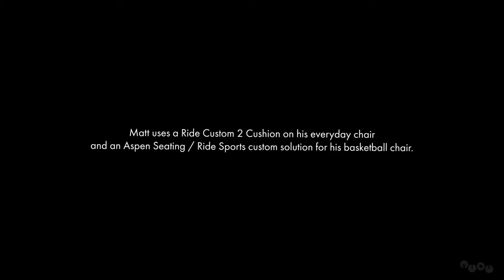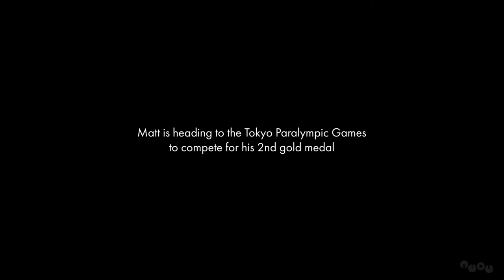Paralympian Matt Scott Talks Wheelchair Basketball with Ride Designs®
Five time Paralympian and gold medalist, Matt Scott talks with Ride Designs about wheelchair basketball, wheelchair seating, skin health and the trek to Tokyo 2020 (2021).